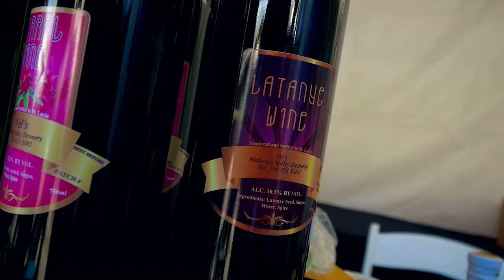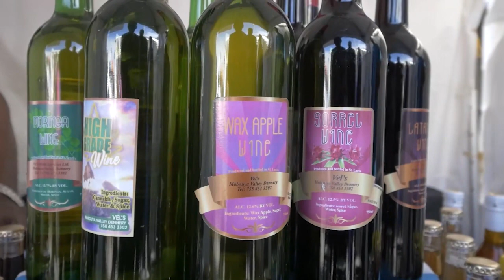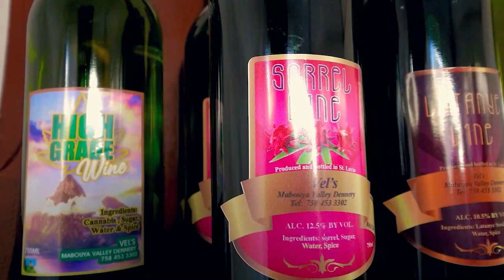Morning Show- February 28th, 2023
0:00 Bel Jou Hotel
6:30 Antilla Brewing Company
11:18 Bweelzfit